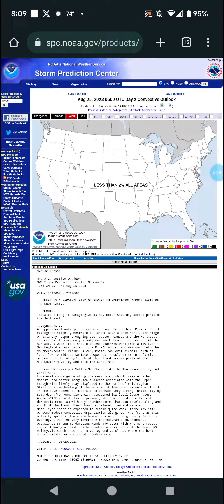Severe Weather Forecast 8-25-23 to 9-2-23